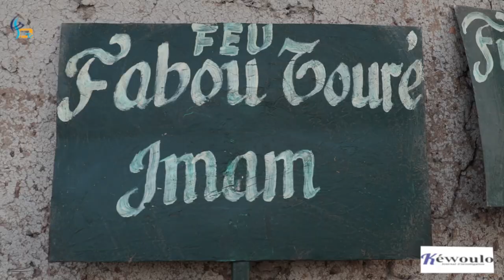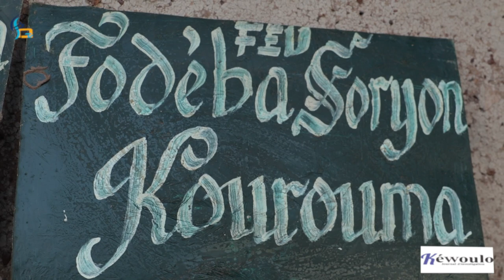Koflakro: Retour sur le site du sacrifice ou les enfants ont validé la venue de l'Almamy Samory